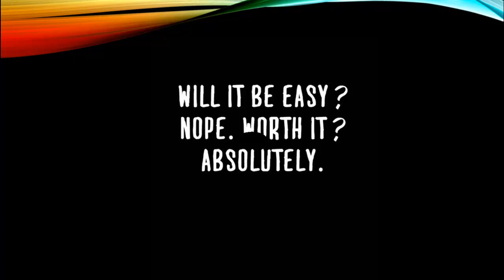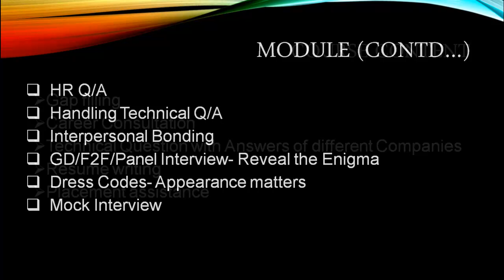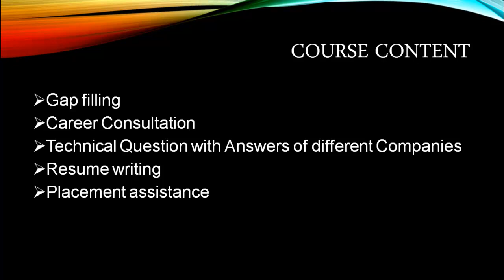Job Assistance | Interview skills | Resume Writing